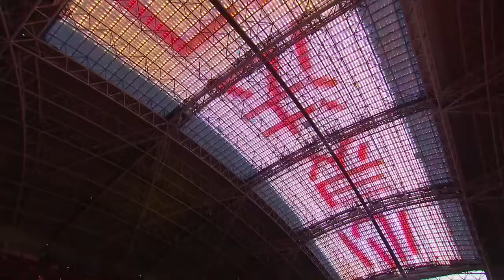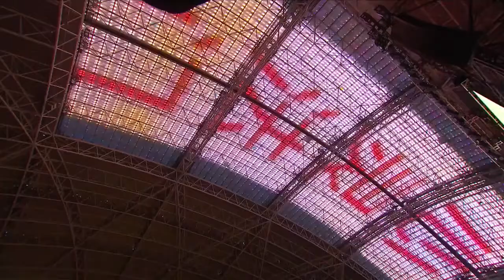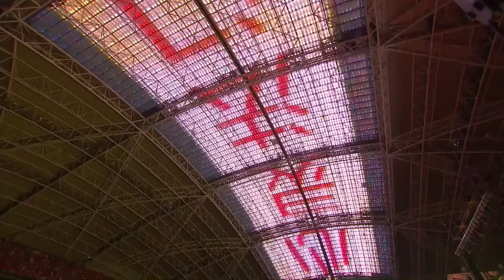2017 新加坡法会；祈福仪式！【中文字幕】